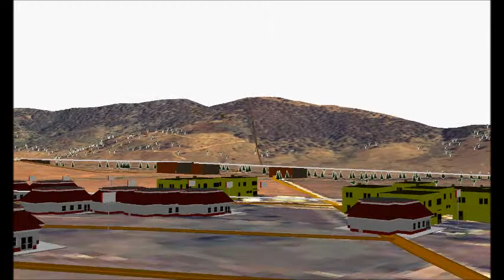3D GIS.wmv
3D, GIS, map